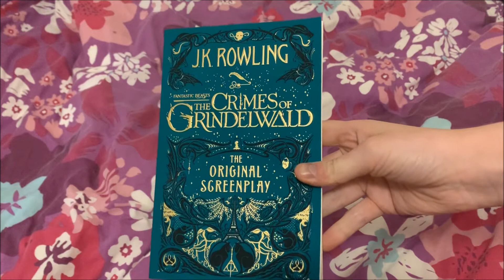DECEMBER PICK UPS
A review and chat about what I picked up for the month of December.